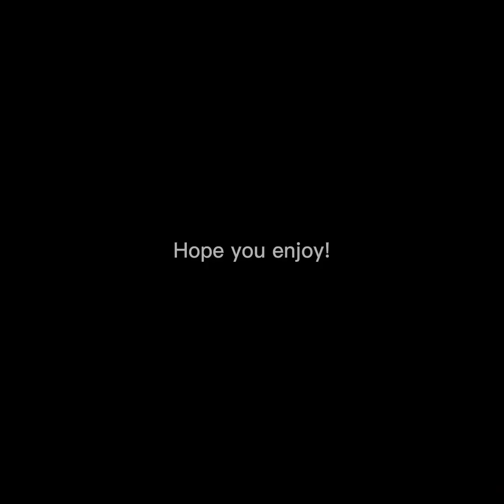First edit (on this channel)